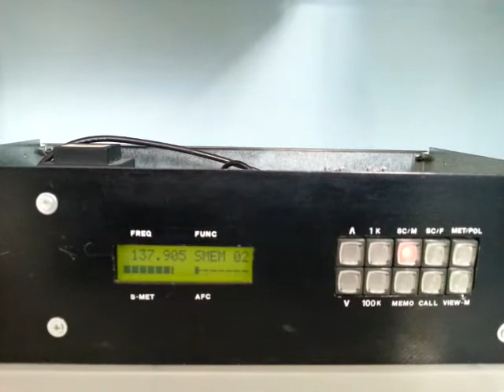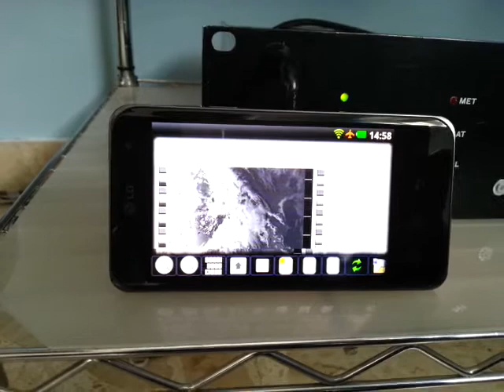NOAA RaspberryPI inside receiver LX1093